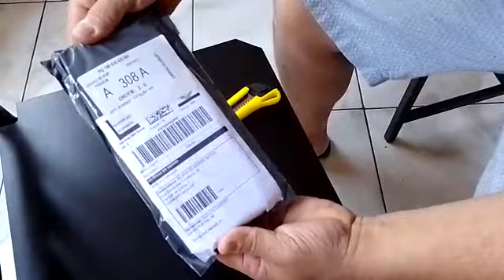UNBOXING CLIENTE RECEBENDO ACESSÓRIOS DA LOJA COTURNIX SAMPAIO.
LOJA COTURNIX SAMPAIO